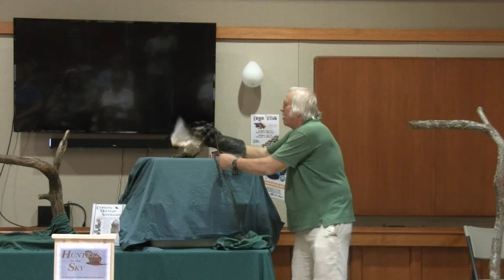Conserving Carolina/Landrum Library Program - "Hunters in the Sky"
On July 9, 2019, Conserving Carolina and the Landrum Library held a free nature education program entitled “Hunters in the Sky” presented by naturalist and educator, Carlton Burke.

Throughout the ages, birds of prey have fascinated mankind. Unfortunately, some people have also viewed these magnificent birds with disfavor because of their predatory instincts. Uncontrolled shooting, trapping, loss of habitat, and pesticide poisoning have all combined to drastically reduce their numbers, some to the brink of extinction. Now, thanks to protective regulations and increased public awareness, many of these raptors are making dramatic comebacks. In this program you’ll meet some live raptors and learn about their day to day struggle to survive in our constantly changing world.

The lecture is part of Conserving Carolina’s monthly Speaker Series at the Landrum Library and it is made possible thanks to a grant from the Spartanburg Community Foundation and the Friends of the Landrum Library.

Conserving Carolina, your local land trust, is dedicated to protecting land and water, promoting good stewardship, and creating opportunities for people to enjoy nature. Learn more and become a member at conservingcarolina.org.

Conserving Carolina maintains two offices:

The main office is located at:
847 Case Street

The Landrum Library is part of the Spartanburg County Public Library System and is located at:
111 Asbury Dr.